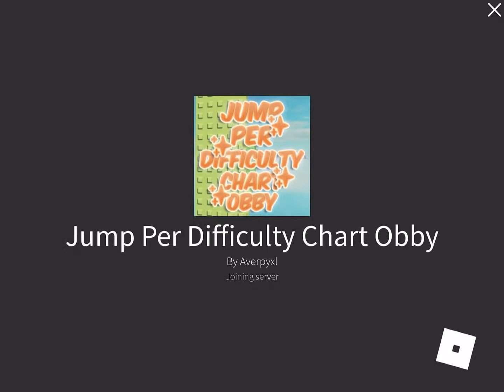Jump Per Difficulty Chart Obby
I think this is the first ever jpdco